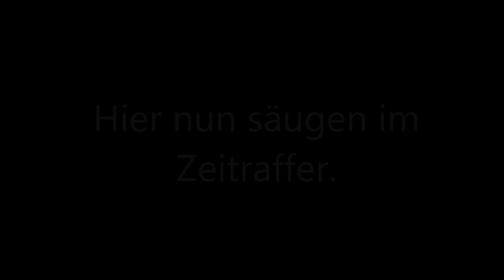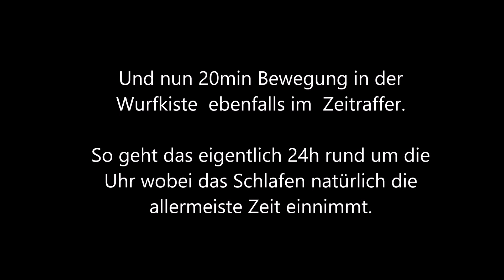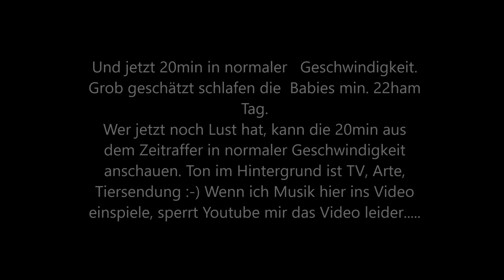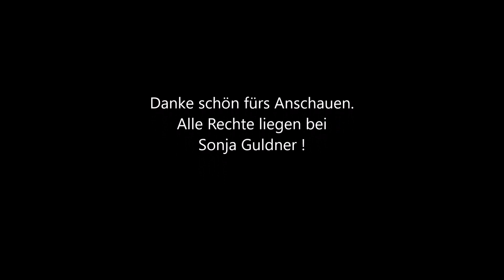Welpen Meena & Tayo in der 2. Woche. Alltag in der Wurfkiste Zeitraffer, Akinvoleezah Rhodesian Rid.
Der Alltag in der Wurfkiste, einmal im Zeitraffer und einmal normal. Für unsere neuen Welpeneltern :-)))